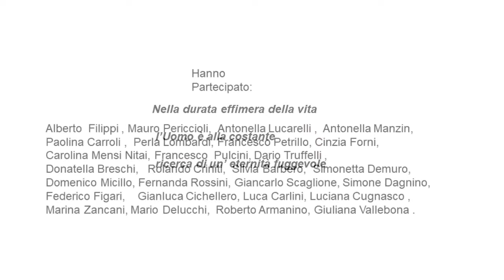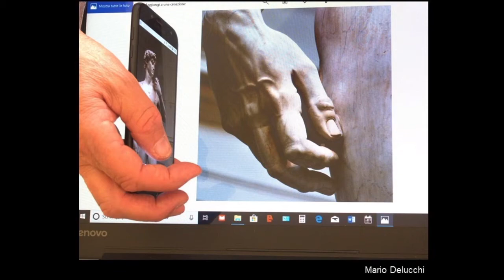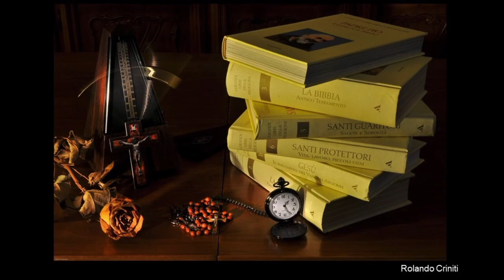L'effimero e l'eterno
Slideshow del lavoro fotografico "l'effimero e l'eterno" del DLF di Genova